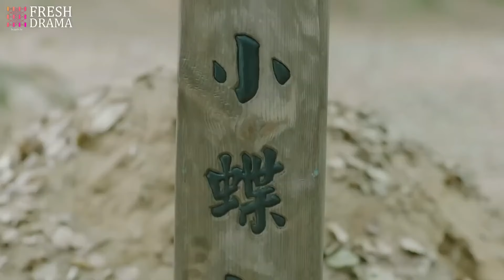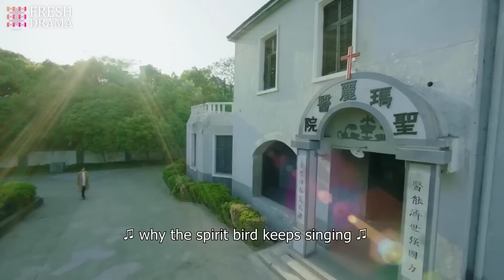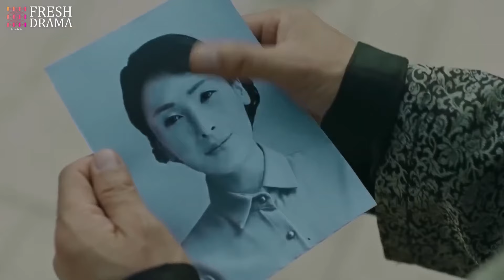《神隱之甜妻醫女》EP27 將軍孕期出軌🔞怎料虐妻一時爽💧追妻火葬場😮同床共枕曖昧沒眼看💜赵露思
Drama title：《神隱之甜妻醫女》/《Sweet Wife, Divine Doctor》
Starring：赵露思、李宏毅、张思帆、冯俊熙、徐艺方
Synopsis：世代研究醫術的神木族少年木星塵（李宏毅飾），救下誤闖領地的醫藥世家之女葉雲裳（趙露思飾），為逃避皇族內鬥而隨她一起來到民國亂世，卻遇上罕見瘟疫，木星塵憑藉青囊術拯救了眾生和本族，經歷各類誘惑與愛情的考驗，最終成為一代醫尊，最後他放棄王位，和愛人葉雲裳雲遊人間，濟世眾生。